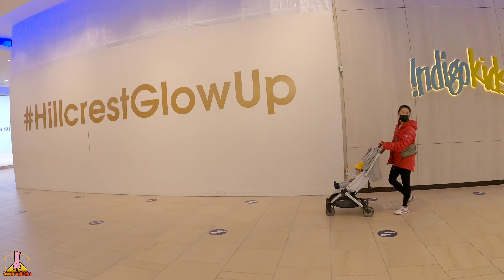Hillcrest Mall, Richmond Hill, Toronto,Canada March 28, 2021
Hello everyone, this video shows the Hillcrest Mall just reopening after second lockdown,York Region finally after 2 month lockdown got back to red zone. It's not same as before and some of the stores are closed.

I hope you will like it! And THANK YOU for all your comments! I feel overwhelmed by all your love every time I make a new video. Thank you for taking the time to write and share.

Hillcrest Mall, or Hillcrest, is a 54,419-square-metre (585,758 sq ft) enclosed shopping centre located in the town of Richmond Hill, Ontario, Canada, on the northwest corner of Yonge Street and Carrville Road. It has 135 shops, services, and restaurants.
wikipedia.